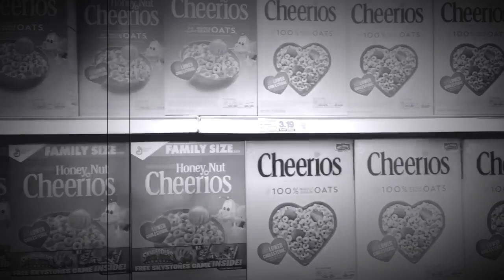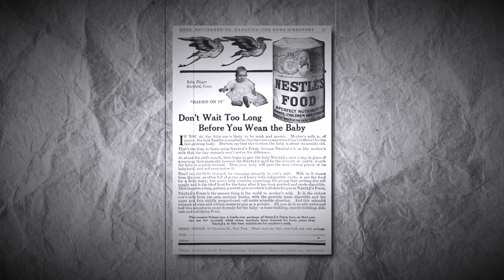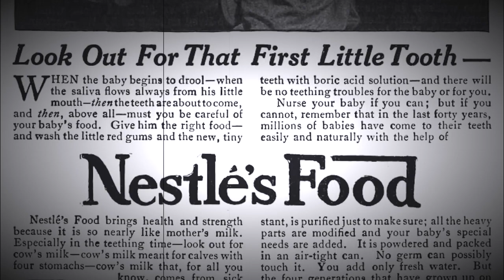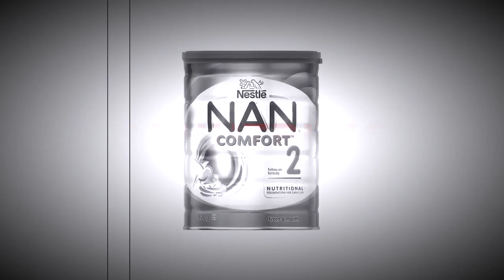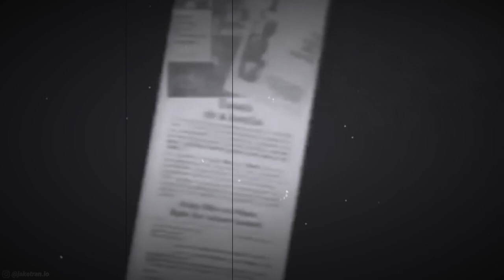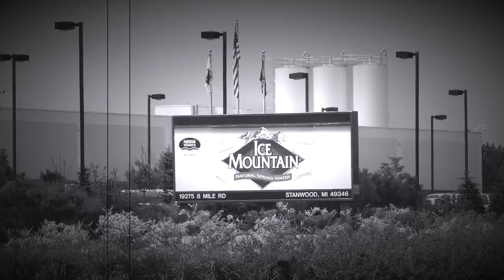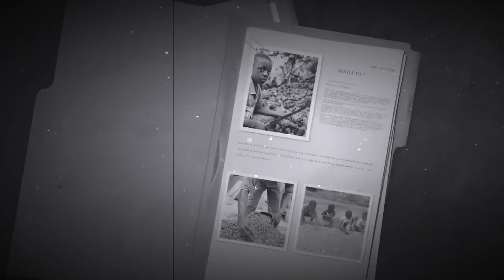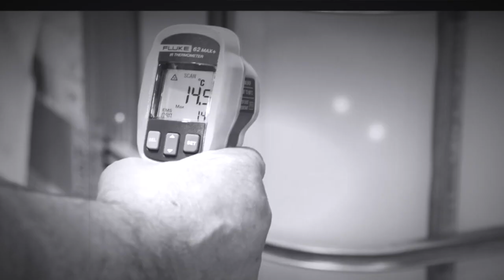THE HORRIFIC HISTORY OF NESTLE | BIG BUSINESS | POWER | MONEY | VOL.4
This "story of Nestle" business Documentary looks at the horrific history of Nestle, including scandals Nestle has been involved in, and accusations against the Nestle group. However, as well as looking at the dark world of Nestle, and Nestle's disturbing history of controversies & scandals, we'll also learn the story of how Nestle began from humble beginnings with a life-saving product. Nestle is a fascinating business story, especially given how often Nestle is brought up online as being one of the most hated / most evil companies. So... What's really going on with Nestle?